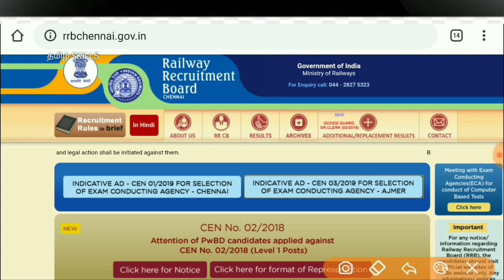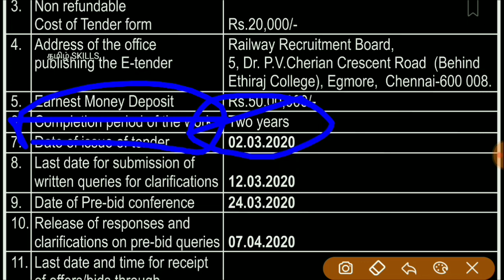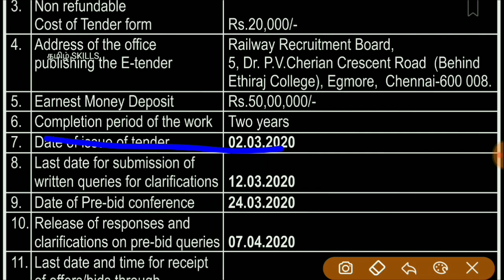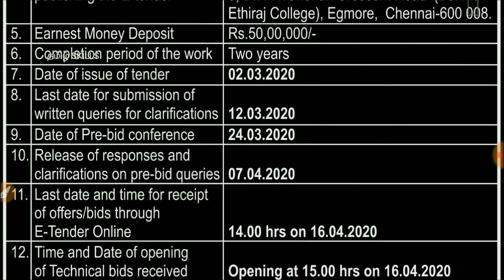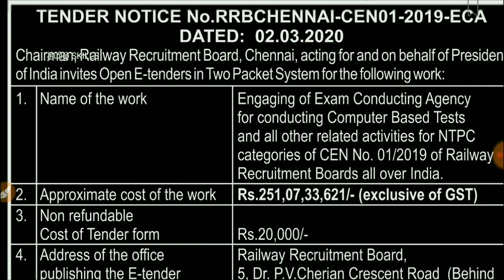RRB NTPC 2019 EXAM DATE UPDATED VIDEO TAMILSKILLS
BEST RAILWAY AND SSC PREPARATION BOOKS

🏆🏆 RRB NTPC MATHS BOOK🏆🏆

🏆🏆 RRB NTPC REASONING BOOK🏆🏆

🏆🏆 RRB NTPC G.A & G.S BOOK🏆🏆

🏆🏆 RRB NTPC CURRENT AFFAIRS BOOK🏆🏆

🏆🏆 RRB NTPC PREVIOUS YEAR SOLVED CBT-1 & CBT-2 WITH PRACTICE SET🏆🏆

Rrb Ntpc Disha Publication (English)